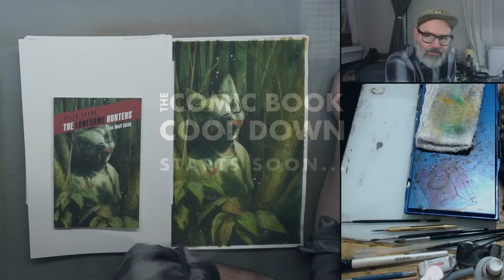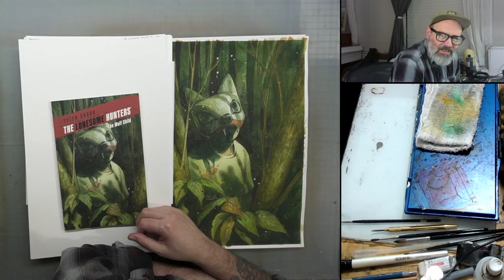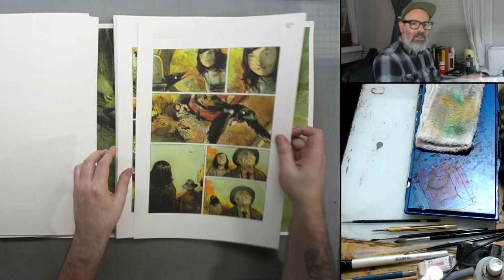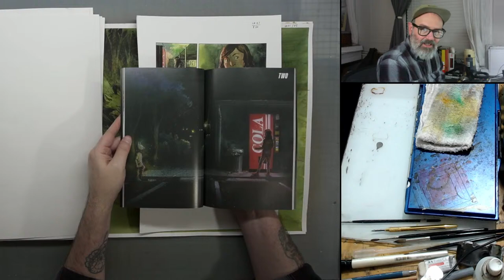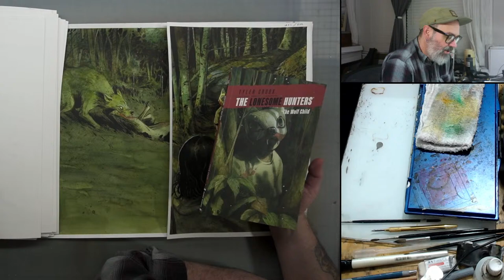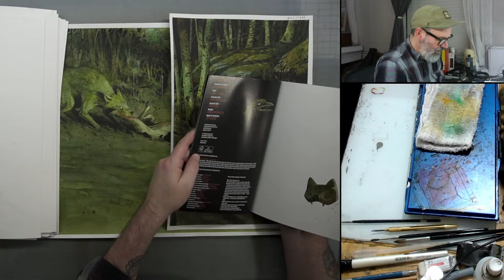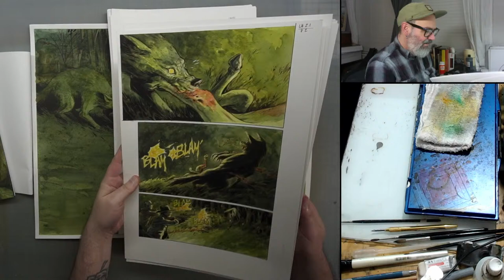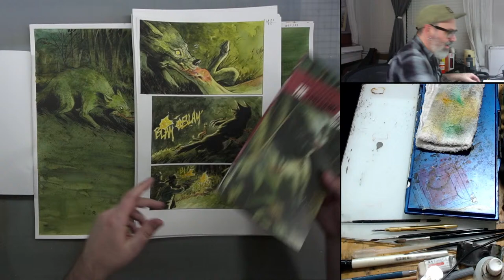The Comic Book Cool Down 62 - Looking at Lonesome Hunters art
It's Friday! The work week is done and now we can make a little bit of art just for fun!

Tyler Crook is a comic book writer & artist. His current project is The Lonesome Hunters published by Dark Horse Comics. He’s also worked on Harrow County, Petrograd, B.P.R.D Hell on Earth, Witchfinder, Black Hammer and much more.

🐘Mastodon: mastodon.social/@MrTylerCrook
🟦BlueSky: @mrtylercrook.bsky.social

Make sure you let the people you love know how much you love them.